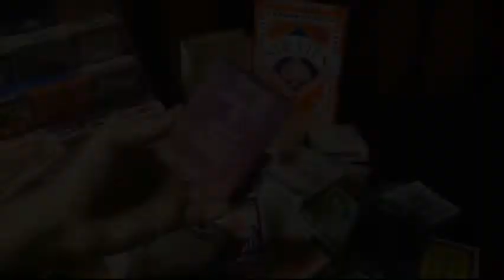Saturn Magic - Entering Balloon YELLOW (160cm - 80inches) by JL Magic - Trick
to purchase this item or view our fantastic range of other magic products